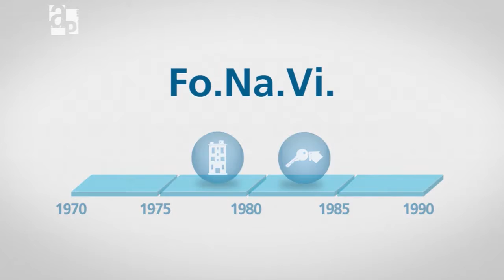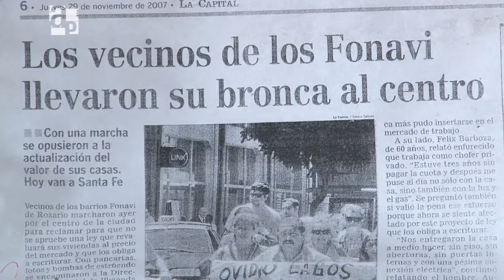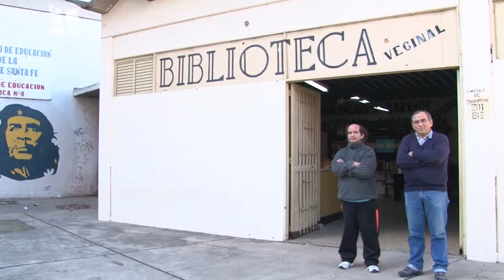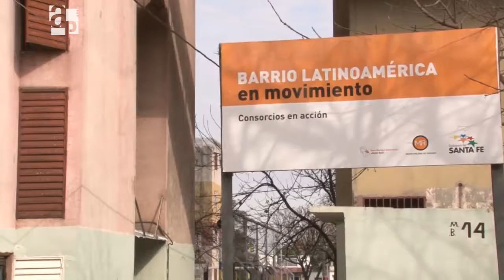Derecho de propiedad - AP 90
Entregados en su mayoría hacia fines de la dictadura, los Fonavi en Rosario resisten al deterioro por el paso del tiempo. Un problema recurrente en su historia fue la escrituración de las viviendas. En nuestra ciudad ya se entregaron 305 escrituras y hay 180 más en trámite para entregarse en este semestre.